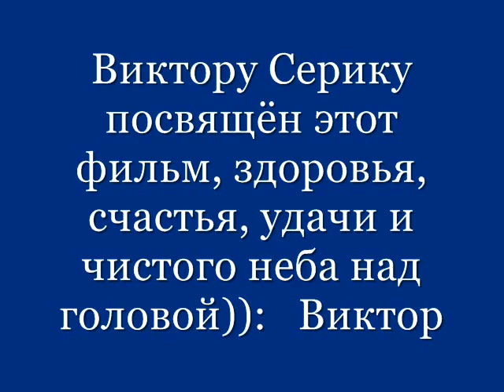Виктору Серику посвящается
Хорошим друзьям Виктору и Алле Серик, посвящается